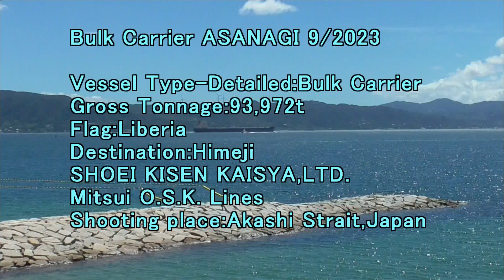Bulk Carrier ASANAGI 9 2023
Gross Tonnage:93,972t
Flag:Liberia
Destination:Himeji
SHOEI KISEN KAISYA,LTD.
Mitsui O.S.K. Lines